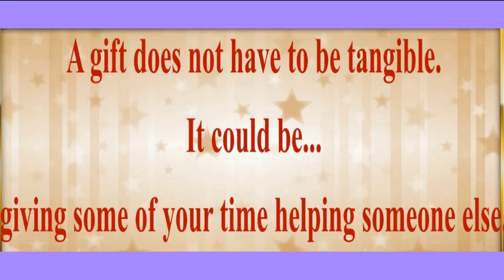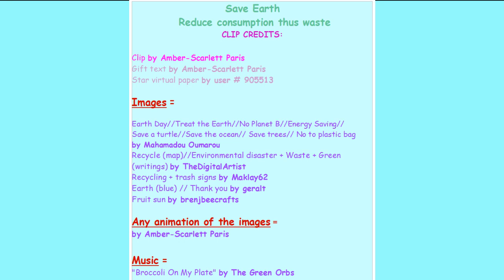LET'S RE-THINK in FAVOR of OUR PLANET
1) If you like my videos, feel free to donate. Thanks!

Avatar2003 Official/Avatar Kage (from Les Dingonettes min-show) was born vegan, Amber-Scarlett Paris (myself) became an ethical vegan later in 1996. Before that, I was a vegetarian from mid-1992, but with a slow tendency growing bigger more and more towards veganism until I have known about the milk industry, which is so bad for the cows and calves that it made me vegan instantly. Since, I know a lot more about different industries using the non-human animals. If you REALLY state you love the "animals", please, GO VEGAN. Love is unconditional, and veganism fits this description of loving them (vegetarianism does not fit it). Some info are given in the description of this channel's VIDEOS (link below), NOT description's channel itself (since space was limited to a certain amount of characters on there). It is only few information compared to the truth most people don't know about, don't try to search about, or just don't care about (depending on people's views on the non-humans). There are some more info on my Facebook's timeline Amber-Scarlett Paris (red heart logo with my name in it as picture's profile) and plenty more on other vegans' (and especially activists') Facebook timelines. Please, people, do NOT close your eyes on suffering, unfairness, and so forth... LIFE and its real fundamental values are way more important than greed and such. Please, make a difference today by starting sparing the lives of innocent SENTIENT beings who are like us, just willing to have a happy and entire FREE life. Please, do NOT buy items that directly or indirectly fund the worse unimaginable nightmare scenarios for their existence. THANK YOU for the VOICELESS!

Thanks, all stay safe, and have a great day! 😊